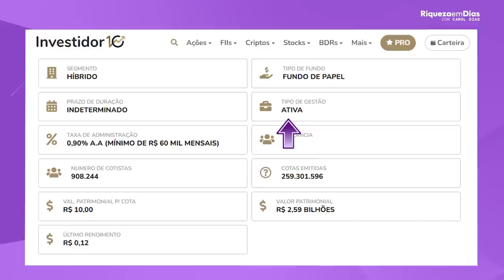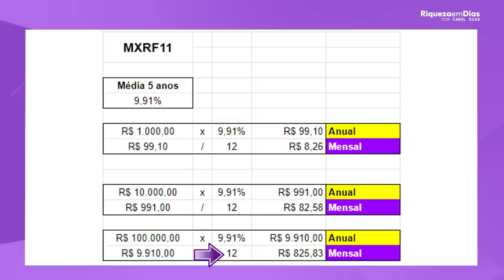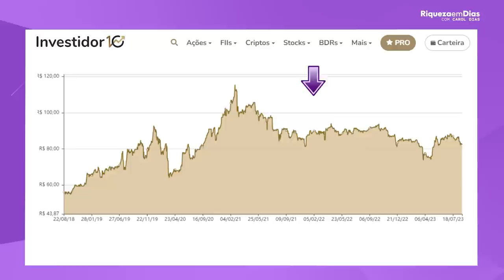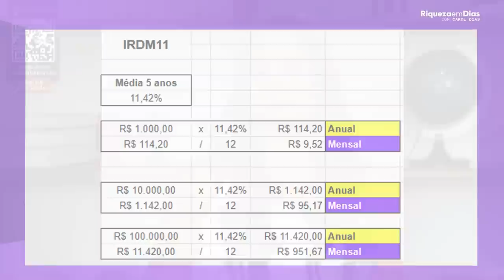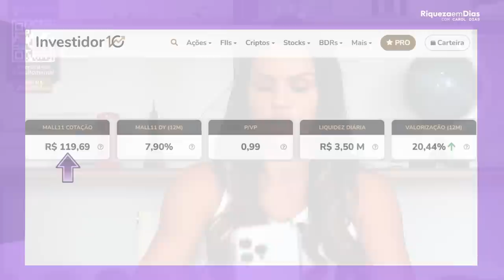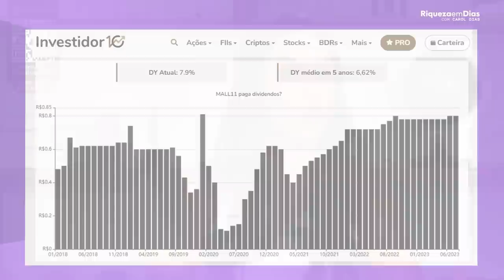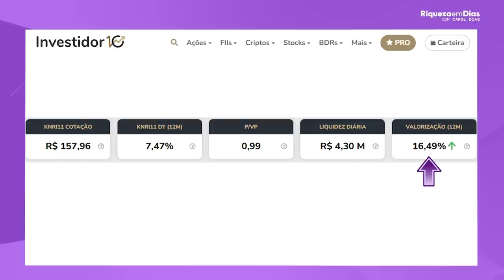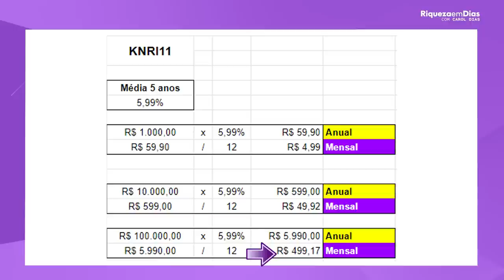FUNDOS IMOBILIÁRIOS | Quanto rende R$1.000,00 investidos em FUNDOS IMOBILIÁRIOS?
📌Relatório GRATUITO dos 3 melhores Fundos Imobiliários para investir em 2023!

📌 Evento o Caminho da Riqueza dias 11, 12 e 14 de setembro, faça sua inscrição no link

Afinal, o que são Fundos Imobiliários?

Os Fundos Imobiliários, também conhecidos como FII, são investimentos em imóveis que vem se popularizando nos últimos anos. Eles são constituídos por um grupo de investidores que se unem para aplicar em empreendimentos imobiliários, como shoppings, edifícios comerciais, galpões logísticos, entre outros. Com isso, os investidores se tornam cotistas do fundo e têm acesso a uma carteira diversificada de imóveis, com rendimentos desenvolvidos vindos de aluguel e/ou valorização do patrimônio que são os famosos DIVIDENDOS.

Além disso, os Fundos Imobiliários possuem algumas vantagens em relação a outros tipos de investimentos em imóveis, como a facilidade de compra e venda das cotas, a gestão profissional dos empreendimentos e a distribuição mensal de rendimentos isentos de Imposto de Renda para pessoas físicas.

Por fim, vou apresentar alguns cuidados que os investidores devem ter ao investir em Fundos Imobiliários, como avaliar a qualidade da gestão do fundo, a diversificação da carteira de imóveis e a liquidez das cotas.

Se você está pensando em investir em Fundos Imobiliários, este vídeo é para você!

Conteúdo do vídeo:

00:00 FUNDOS IMOBILIÁRIOS | Quanto rende R$1.000,00 investidos em FUNDOS IMOBILIÁRIOS?
01:22 1º Fundo Imobiliário
04:49 2º Fundo Imobiliário
08:48 Relatório gratuito
09:08 3º Fundo Imobiliário
12:09 4º Fundo Imobiliário

Agora me diz uma coisa: Você já comprou algum desses fundos imobiliários?